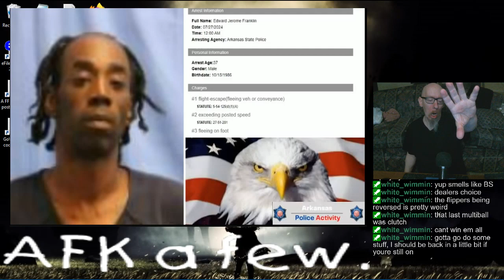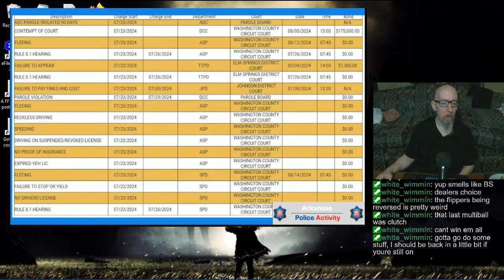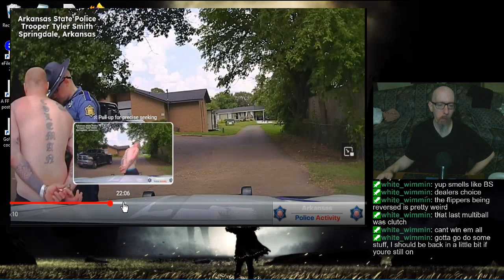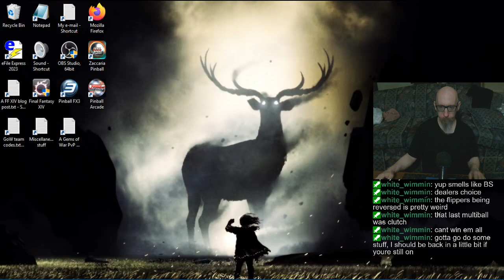Joe's (crappy) Pinball Stream, 8/3/2024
0:00 - Bad sleep (T-Storms)
6:45 - Pinball FX3
1:07:25 - Forgot to say this earlier.
2:37:30 - Pinball Arcade
2:58:08 - Paragon: Double-Flipper B*itching
3:20:24 - Zaccaria Pinball
3:55:26 - Run awaay!